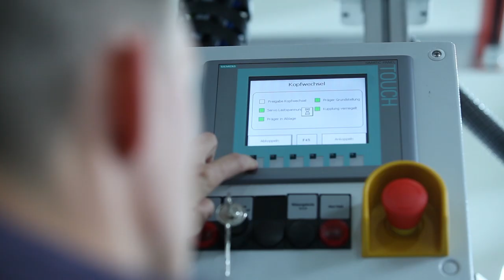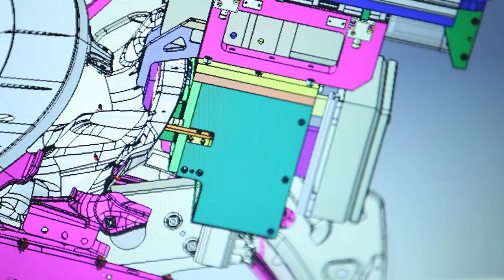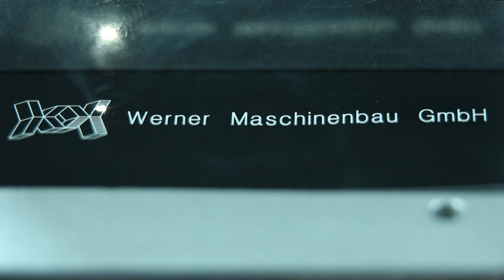Werner Maschinenbau Imagefilm